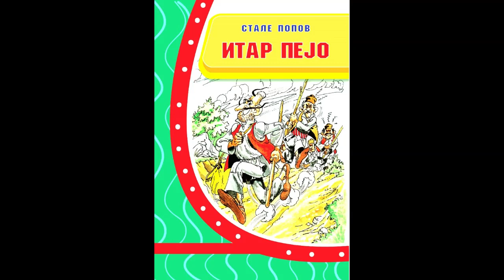18 Итар Пејо од Стале Попов (Итар Пејо и Насрадин оџа)